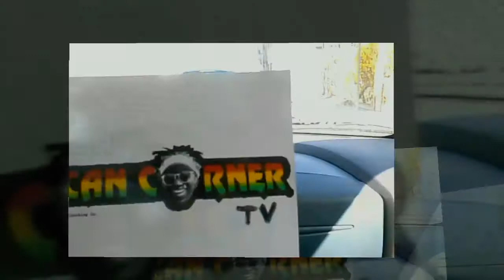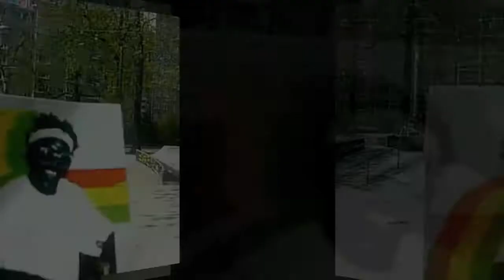Africam Corner TV at Skate Park in Antwerp Belgium 3013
African Corner outside the Studio this time in Antwerp with Skateboarding at the famous Park very nice . Where is Massimo ?